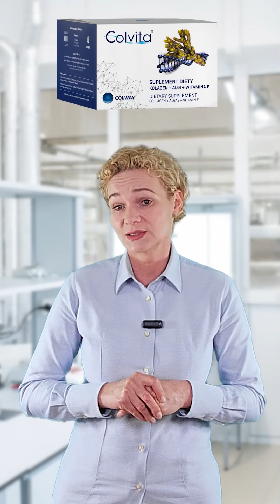5 Kluczowych Suplementów COLWAY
Suplementy czy zdrowa dieta? 🤔 Co jest lepsze?
Jak się okazuje to pozorny dylemat.
Poznaj opinię dietetyka COLWAY, Katarzyny Kosowskiej.  Dowiedz się dlaczego warto sięgać po mądrą suplementację, która w połączeniu ze zdrową dietą wspiera zdrowe funkcjonowanie organizmu! 👌
Twoje samopoczucie, Twój wygląd i podatność organizmu na choroby zależy w ogromnym stopniu od tego co dostarczasz swojemu organizmowi
Sprawdź na co Ty masz wpływ!